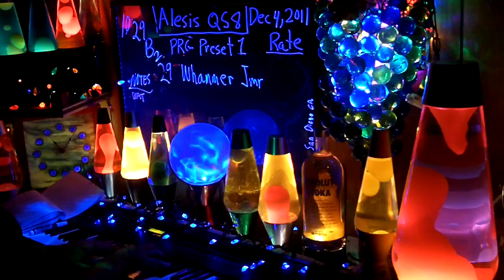1029b YT MrAlesisMan - Alesis QS8 - PRG Preset 1 - WhammerJmr - 029 +